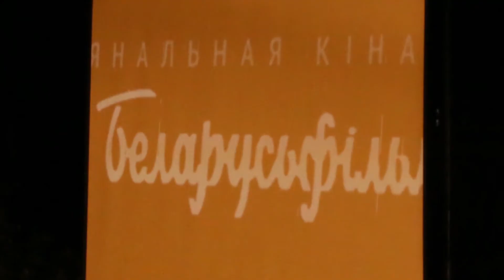Вечер в Светлогорском доме культуры энергетиков